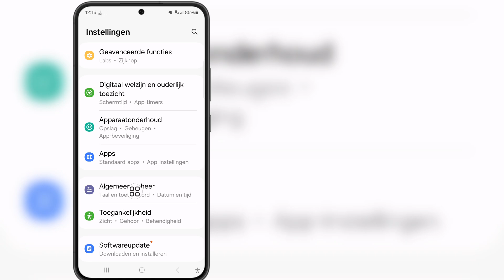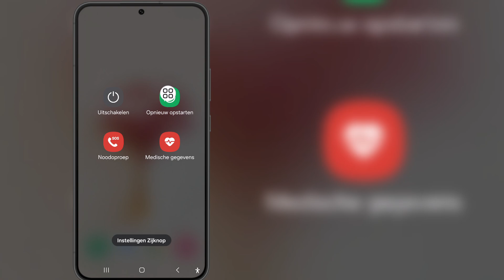Hoe Samsung Menu Button Not Working Problem op te lossen | Menu/Recent Button Not Working On Samsung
Hallo vrienden
In deze video laat ik je zien hoe je Samsung Menu Button Not Working Problem oplost | Menu/Recent Button Not Working On Samsung

Als je vragen hebt, laat het me hieronder weten.

Gerelateerde trefwoorden:---

Menu/Recent Button Not Working On Samsung

Hoe Samsung Menu Button Not Working Problem op te lossen

Samsung Menu Button Not Working Problem oplossen

Samsung Recent Button Not Working Problem oplossen

Menu button Not working op Samsung probleem oplossen